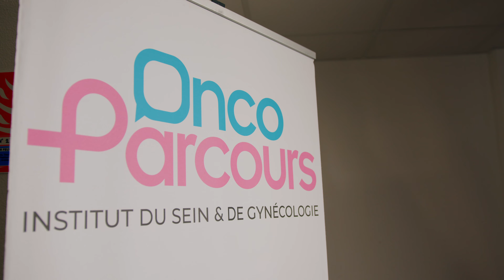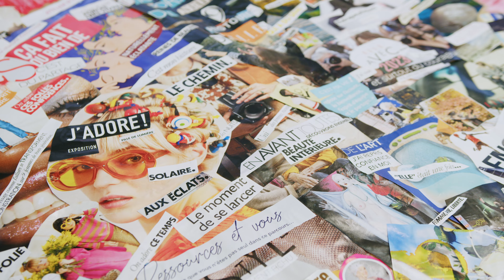Prix Sud Exceptionn'Elles - Lauréate Stéphanie Catala, fondatrice et co-Présidente d'OncoParcours